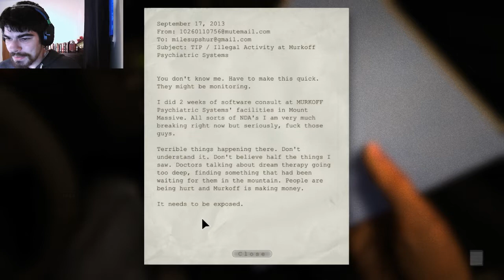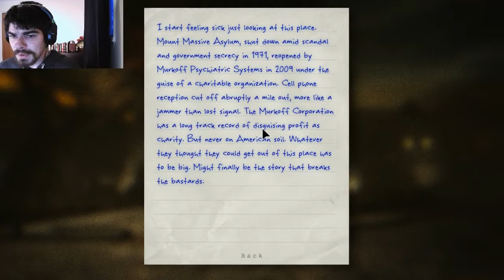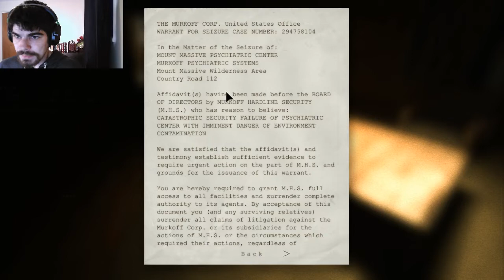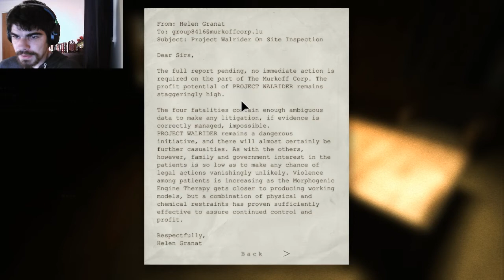Oh No, Not Again!!! Lets Play Outlast Part 1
At popular demand here it is boys and girls, my first video for the Outlast game. Yes this game has so far scared me absolutely sh**less. In this part of the game we get the start into the psych ward and travel deep within the sewers. All while mutated monsters chase me down and for some reason want ahem "favors" from me which I do not wish to fulfill. Come join me in this nightmare of a game as we dive into Outlast Part 1 Oh No, Not Again